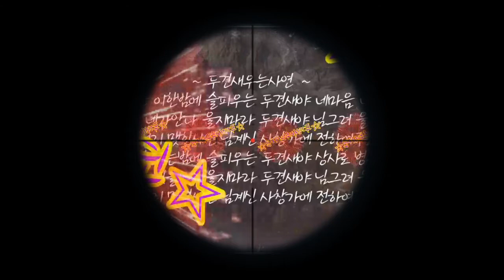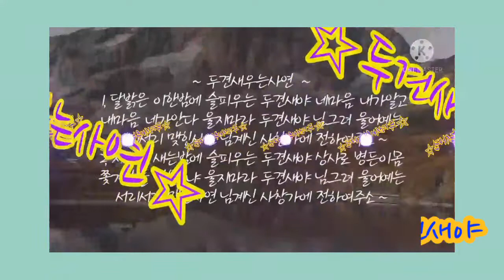두견새우는사연210502(유달)